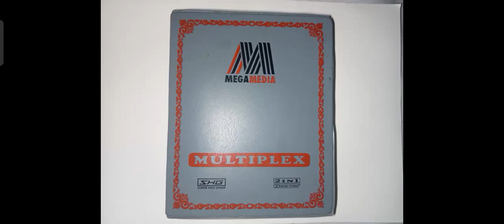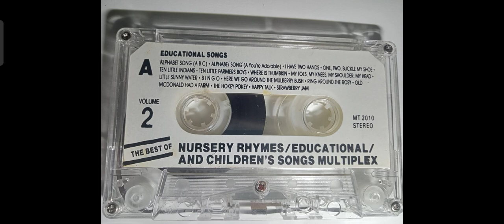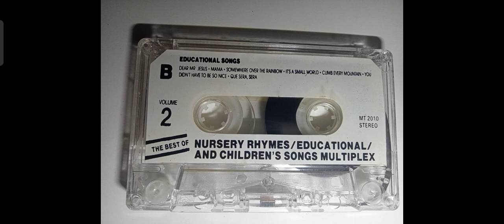The Best of Nursery Rhymes & Children's Songs / 2 in 1 Casette Tape Vol. 2 (Megamedia Corporation)